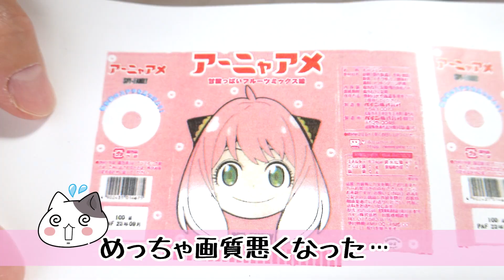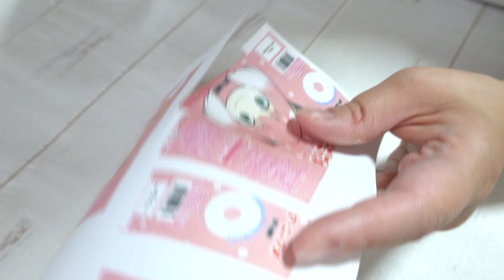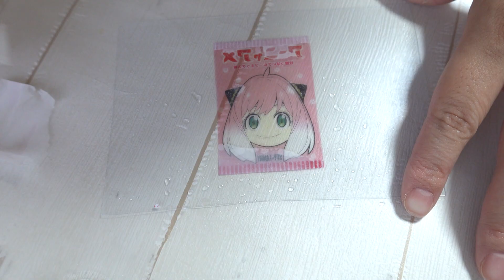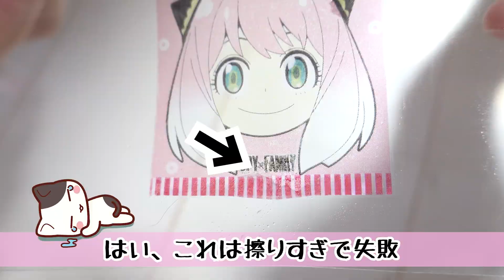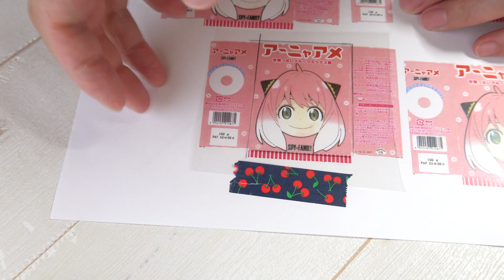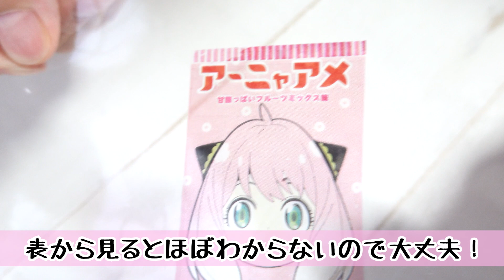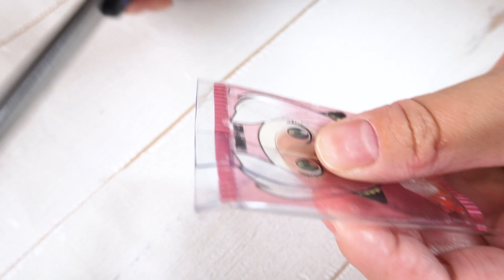【スパイファミリーDIY】お菓子のパッケージが転写でそのまんまシャカシャカキーホルダーに変身！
除光液を使ってダイソーのカードケースに直接転写してシャカシャカキーホルダーを作ってみました。転写、初めてやってみたのですが魔法のようですね！

・アーニャアメの袋
・クリアファイル
・軟質カードケース（ダイソー）
・ネイルリムーバー（ダイソー）
・スキージー（キャンドゥ）
・ガラスの飛散防止フィルム（ダイソー）
・ヘアアイロン（キャンドゥ）
・シャカシャカ素材
セリアなど
SHEIN　商品ID:4548326、商品ID:10944558
・ハサミ（ダイソー）
・１穴パンチ（ダイソー）
・定規
・ハトメパンチ（工具のお店モンジュショップ/楽天）